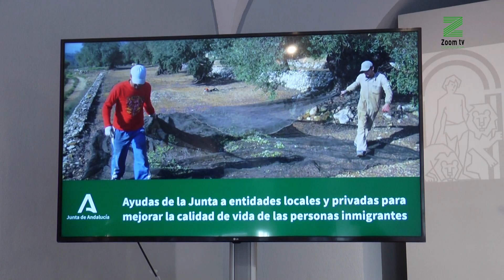La Junta concede más de 200.000€ en ayudas para integrar a los migrantes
Hay dos líneas, una para entidades locales y otra para privadas